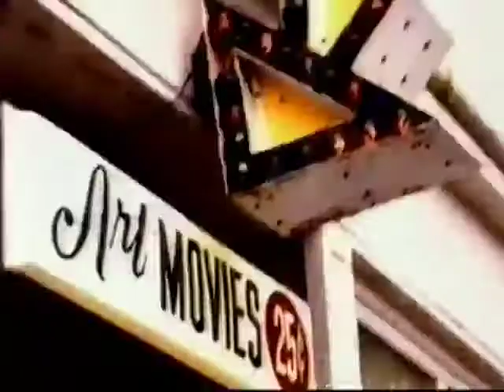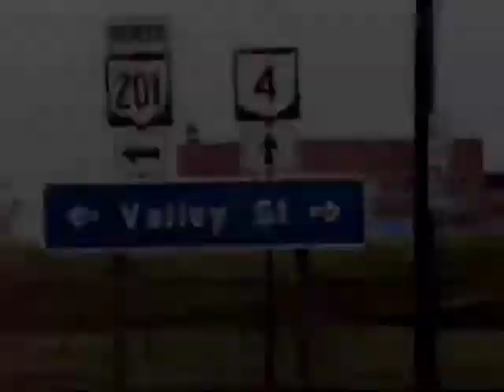Street of Dreams- the breeders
Last splash.